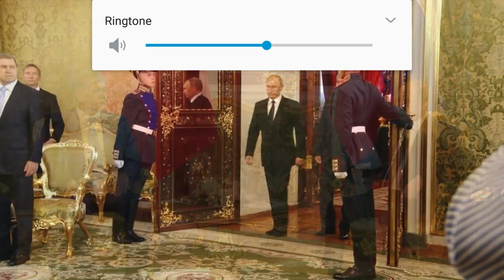Если Путин будет вмешиваться в отношения Казахстана и Киргизии то Аллах вытолкнет фашиста из Ц.Азии